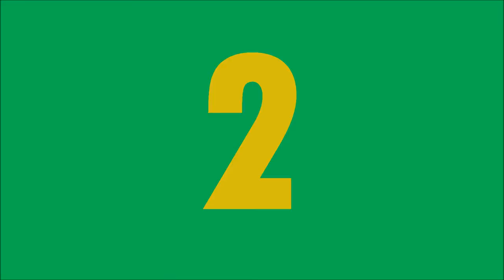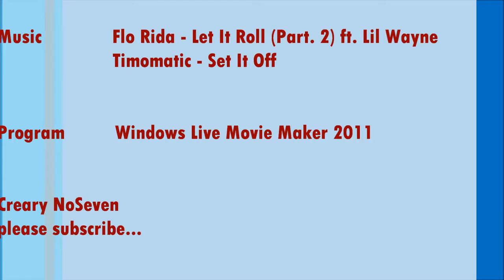FIFA 13 Top 20 goals HD